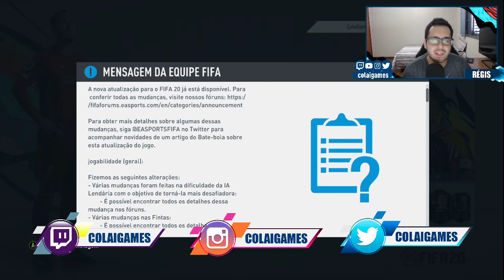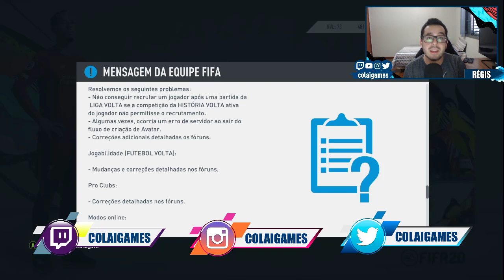ATUALIZAÇÃO QUE NÃO MUDA NADA? TUDO SOBRE A 2ª ATUALIZAÇÃO DO FIFA 20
✅ NESTE VÍDEO TRAGO PRA VOCÊS TODAS AS INFORMAÇÕES SOBRE A SEGUNDA ATUALIZAÇÃO DE GAMEPLAY NO FIFA 20 ULTIMATE TEAM!

GAMEPLAY, PACK OPENING, SÉRIES, DICAS E TUTORIAIS DE FIFA 20 ULTIMATE TEAM - COLAÍ GAMES